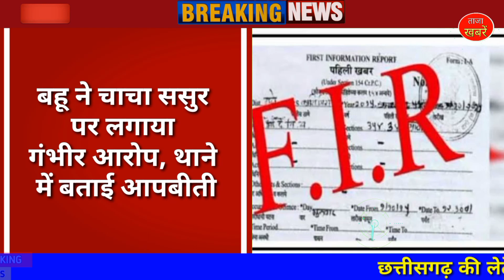Chhattisgarh latest news today